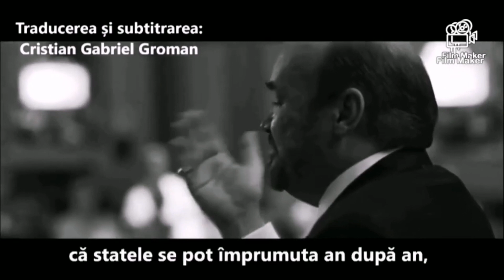CEAUȘESCU: "SĂ SPUNEȚI COPIILOR că ȚARA A FOST TRĂDATĂ de un COMITET de TRĂDARE NAȚIONALĂ" ARHIVĂ!!!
Nicolae Ceaușescu a fost, (fără doar și poate), un Dictator, a avut greșelile lui! Au murit oameni nevinovati din cauza lui, am facut clipuri despre aceste crime! Însă, dacă dădea drumul la robinet după achitarea datoriei externe, dacă dădea poporului mâncare, căldură, libertate, nu ajungea unde a ajuns și nici țara nu ajungea cu toate fabricile, uzinele, combinatele în paragină. România a ajuns din țară producătoare (de la gămălie de ace, la avioane) o piață numai de desfacere și consum.
Nicolae Ceaușescu: "Să spuneți copiilor că ȚARA A FOST TRĂDATĂ!"
Sursa: Cartea "Ceaușescu la Târgoviște" a lui Viorel Domenico